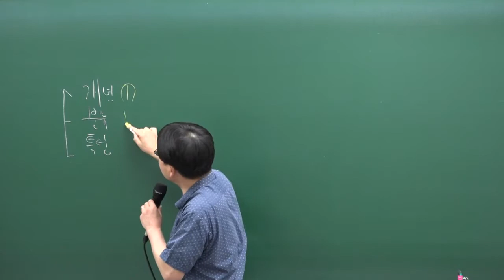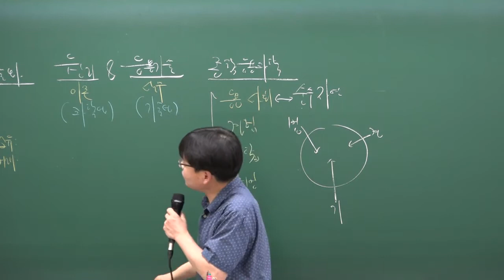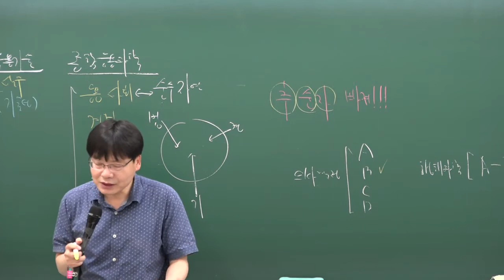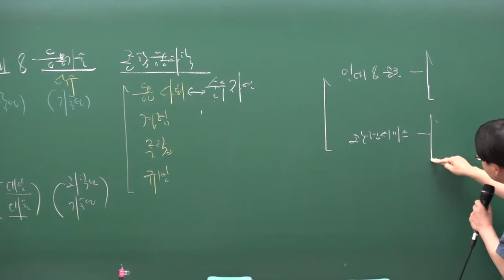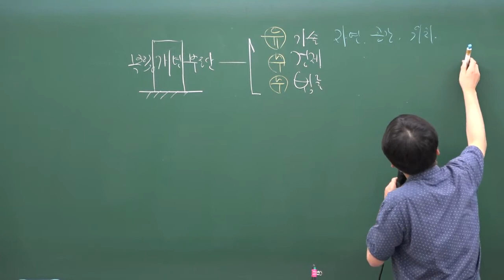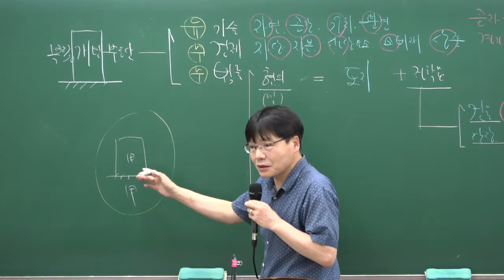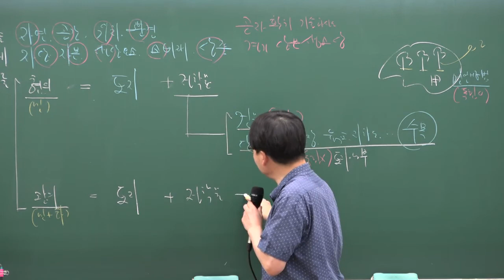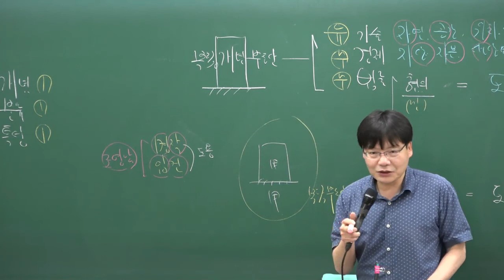2020 부동산학개론 무료 문제풀이 [부동산활동 p12-1번] 이철희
합격닷컴

2020 최신강의, 단기합격, 무료강의, 무료인강,
쉬운해설,핵심요약,기초강의,
31회 공인중개사 시험대비,핵심특강

민법-박기인
학개론-이철희
세법-이재준
공시법-구갑성
공법-이무연
중개사법-이재익